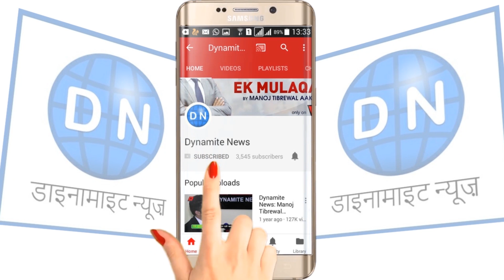डाइनामाइट न्यूज से बातचीत करती डॉ. अल्का दास गुप्ता